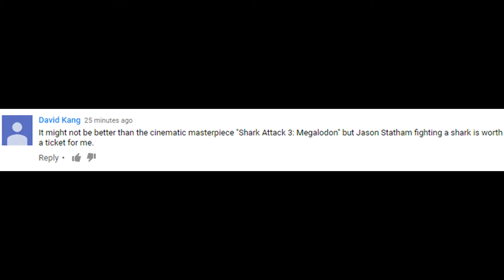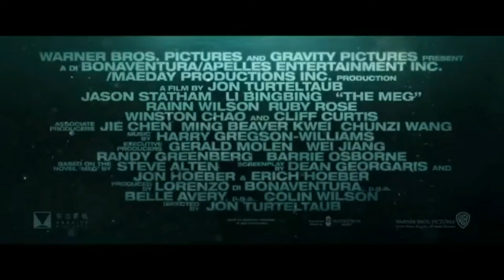Trailer Review #4: The Meg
Finally got this video done!!! Glad to share my thoughts with you guys along with a few jokes lol